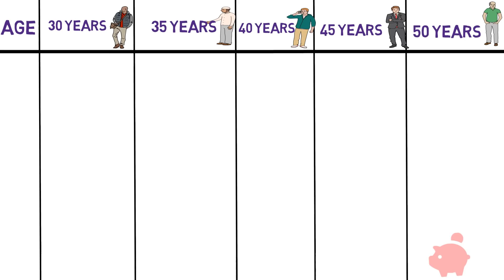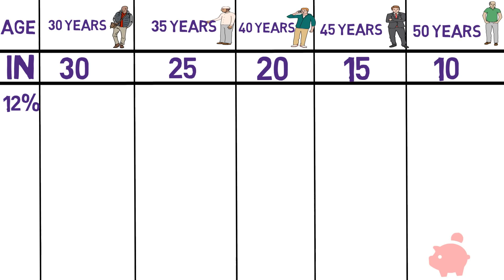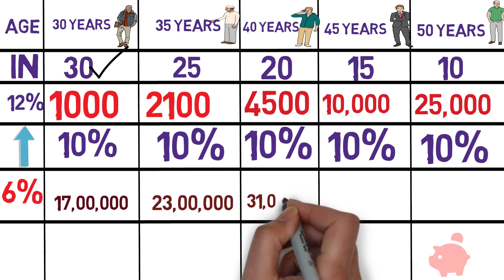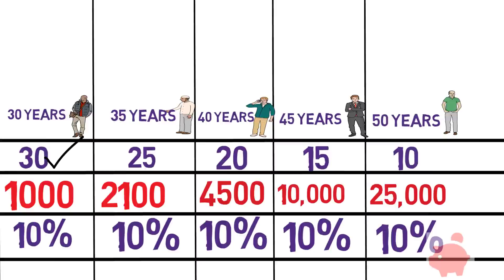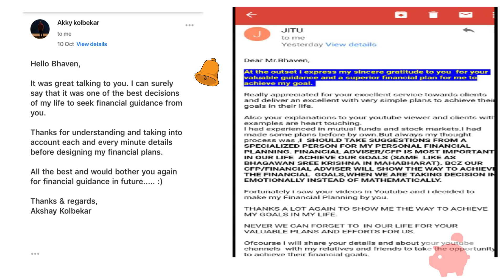Invest Rs.1000 Per Month And Get 1 crore Rs. How to invest in Sip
HOW TO CONVERT 1000 RUPEES INVESTMENT PER MONTH
INTO 1,00,00,000

Systematic Investment Plan is an investment vehicle, where an investor makes fixed, regular payments into a mutual fund, to reap the benefits of long-term investing. It helps you gain exposure to your selected asset class through the investment of a small or large amount of money, at fixed intervals and in a disciplined manner.
Benefits of a SIP

The compounding factor: make your money work for you by generating earnings which are further reinvested to generate their own earnings. The compounding process ensures that both the capital gains and interest earned from an investment, earn interest, as time passes.

Rupee cost averaging: trump the maxim “buy low, sell high” by automatically adjusting quantity bought against price, in order to average the cost of acquisition over time. Investing a fixed amount in the markets, at regular intervals helps lower the average cost of investment, as one buys more quantity when the price falls, and less quantity when the price rises.

Market timing becomes redundant: invest wisely across market cycles, reducing the impact of volatility. Since investments are made at fixed regular intervals, timing the market for appropriate entry levels becomes less important.
I have also explained why you need a financial planner..

The art of wealth building – follow on instagram – theartofwealthbuilding